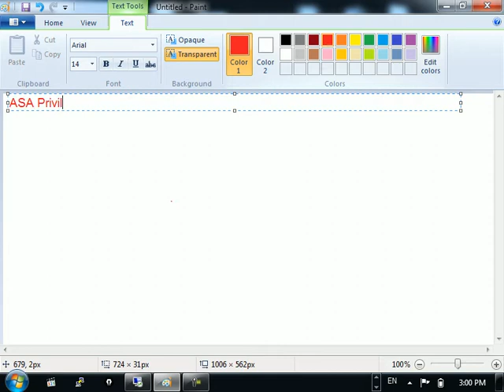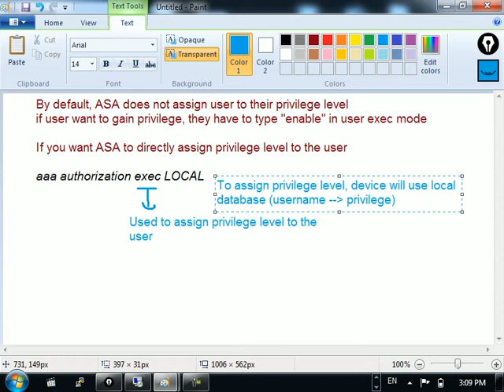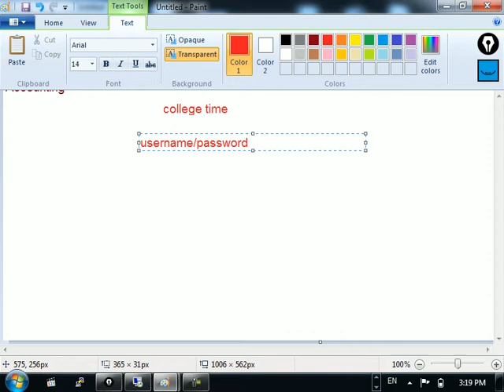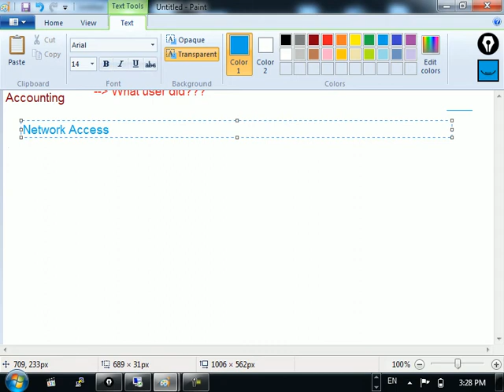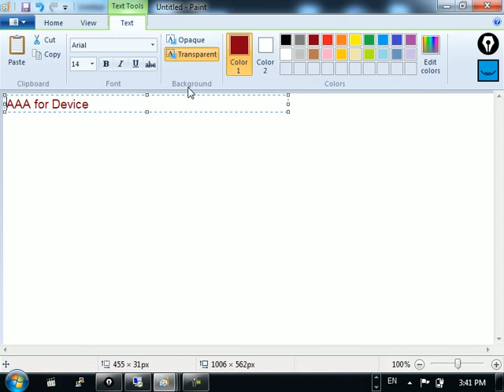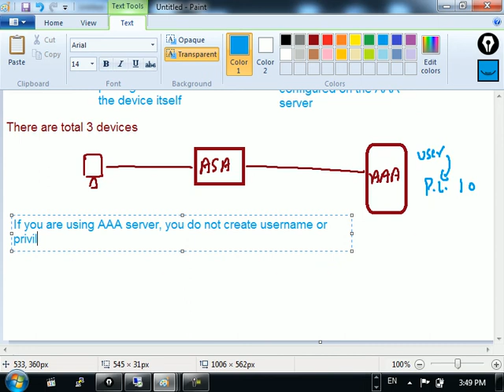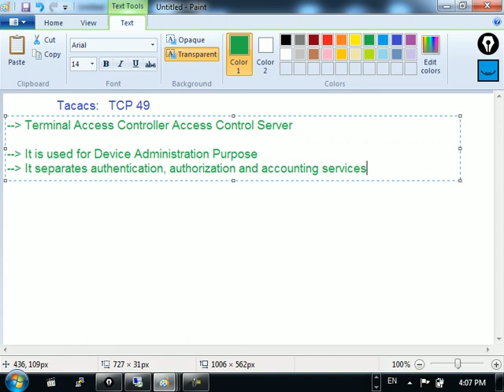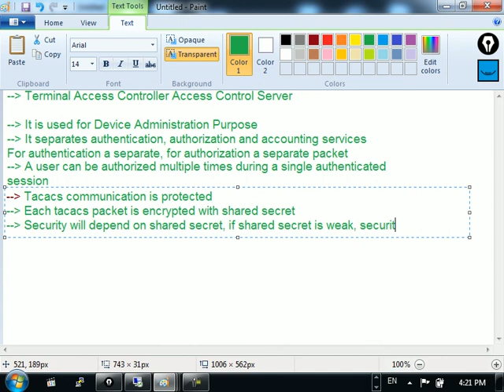AAA Configuration in ASA Firewall Part 1